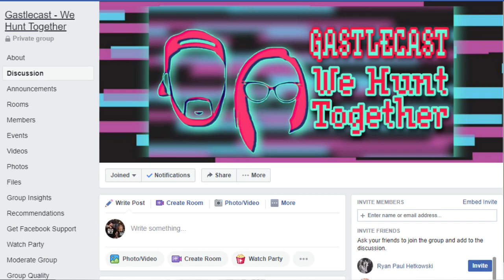Star Wars Funko Valentines Day Pops | Why? WHY?!